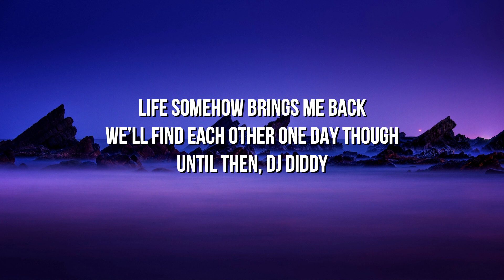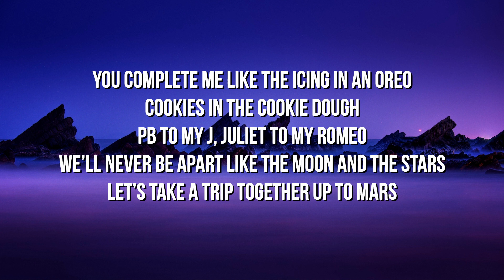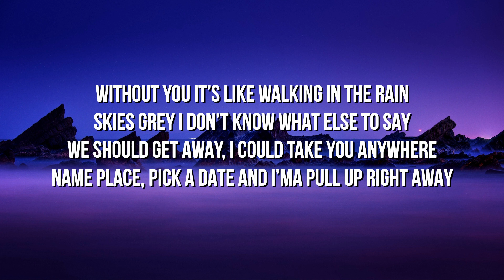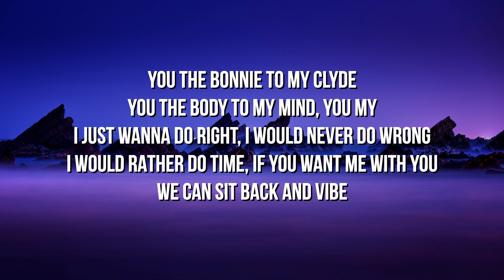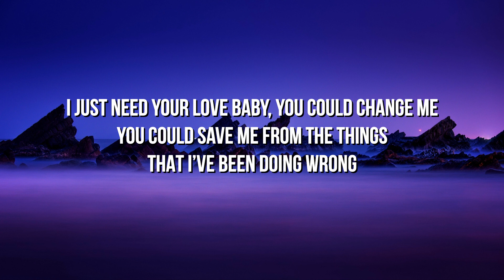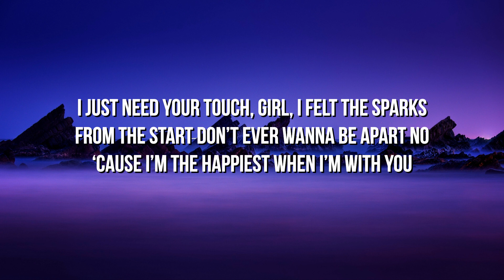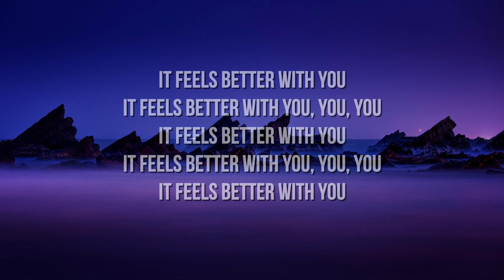DJ Diddy - Better With U (Lyrics) ft. Jack Omstead & PmBata